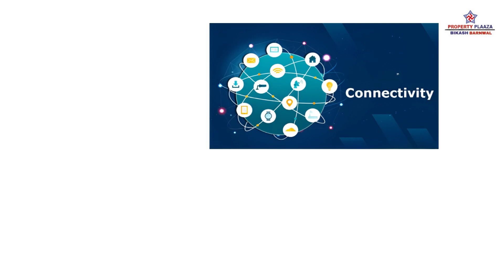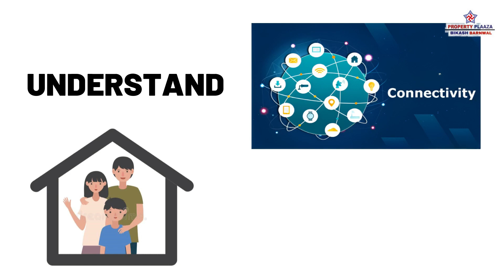1BHK/MIRA ROAD/BHAIRAV RESIDENCY MIRA ROAD MUMBAI/1BHK/RESALE/PROPERTY PLAZA BIKASH BARNWAL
1BHK/MIRA ROAD/BHAIRAV RESIDENCY MIRA ROAD MUMBAI/1BHK/RESALE/PROPERTY PLAZA BIKASH BARNWAL

2 Click below link to know pricing and location details.
3 Click below link to Talk with Authorized Person.

BHAIRAV RESIDENCY
RESALE 1 BHK

LOCATION: -
Opp, Kanakia, Bevarly Park Mira Road East
Each Floor 4 Flats, 2 Lift 1 Staircase
 Fully Furnished Flat
Middle Floor
Big Balcony
Building Construction Under 06 Years
Oc And Bmc Water Received
Open Parking
ALL BANK LOANS ARE APPROVED LIKE SBI, HDFC, ICICI ETC

INVENTORY:-
o CARPET AREA: - 540 SQFT APPROX
o PRICE: - 82 LAKHS NEGOTIABLE
o OPEN PARKING

AMENITIES:-
Club House
Garden
Gym
Banquet Hall
Indoor – Outer Door Games

CONNECTIVITY:-
2MINS TO 5 MINS:-
Mira Road  Station , Samthom School , Rahul International  School , J.D. English School, L.R. Tiwari  Collage , Galaxy Hospital , Hdfc Bank ,  Tjsb Bank ,  Bank Of Baroda, Vegetable Market , Kanakia Police Station ,Mahadev Temple , Masjid , Divine Mercy Church ,Seven Eleven Club , Gcc Club , Vardhman Fantasy

1)Rode Wireless Go Ii
2)Canon Eos M50 Mark Ii
3)Dji Om 4 Se (Smartphone Gimbal Stabilizer With Grip Tripod)
4)Led Ring Light With Tripod Stand
5)Tripod For Dslr
6)Gopro Hero9 Black
7)Panasonic Ag Cx7 4k Professional Video Camera
8)Power Bank
9)Boya Microphone
10)Digitek Professional Video Light
11)Dell Professional Full Hd Monitor
12)Iphone 13 Mini
13)Iphone 13 Pro Max
14)Tripod For Mobile Phone
15)Led 4 Modes Touch Switch Aluminum Light
17)Sound Card
18)Macbook Pro
19)Macbook Air Laptop
20)Green Screen
21)Camera Cold Shoe
22) Lilliput A7S 7 Inch Full HD Monitor
23) DigioCraft Proshot V2 Teleprompter

SOURCE BY FILMORA: - SUMMER TIME